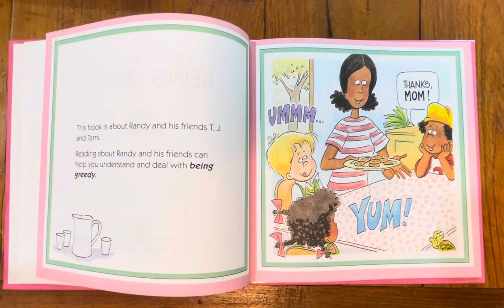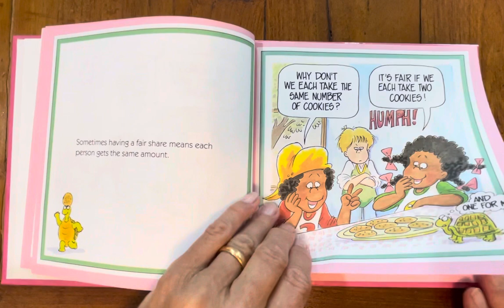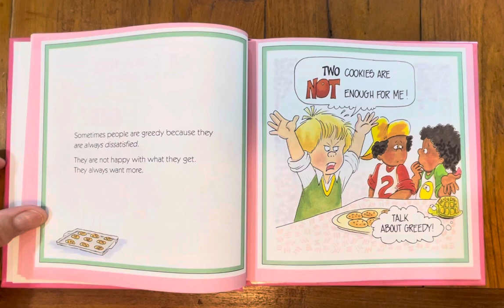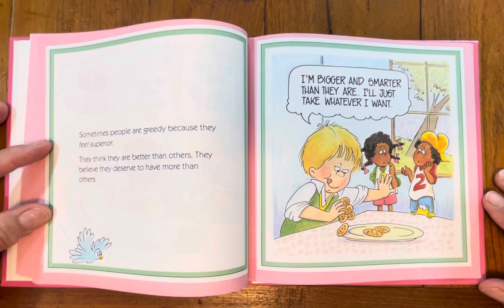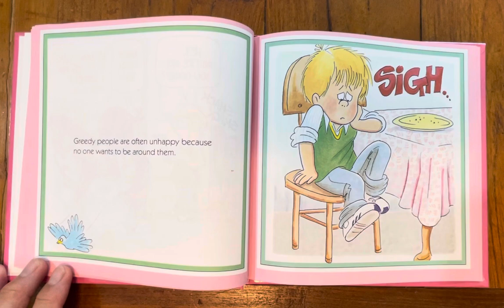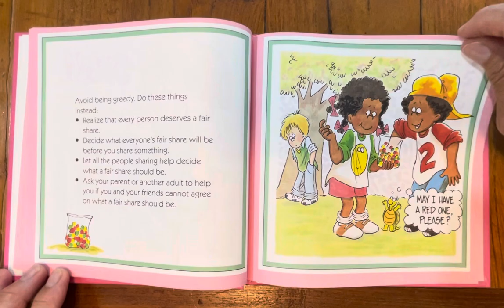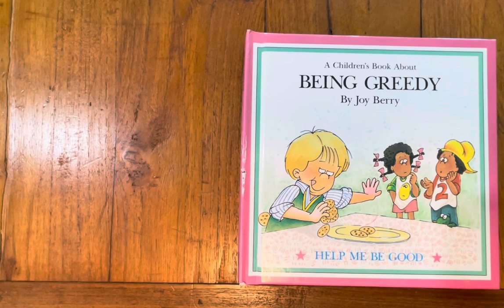GREEDY by Joy Berry Read by Cecilia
I want to be Good Series , Greedy, Self Control